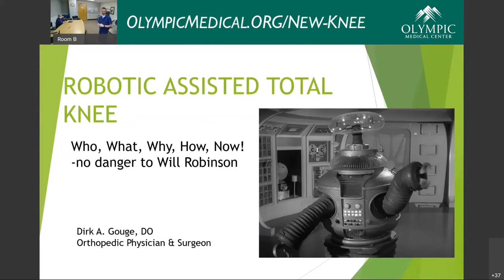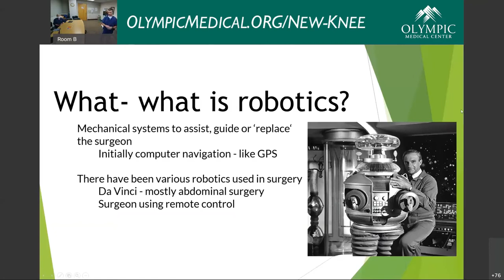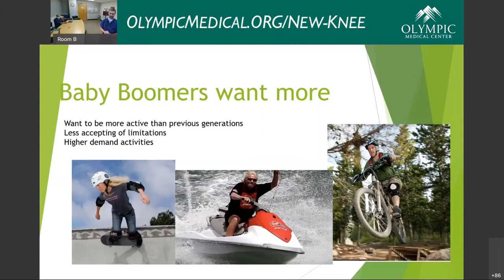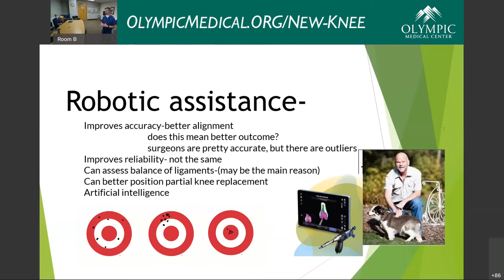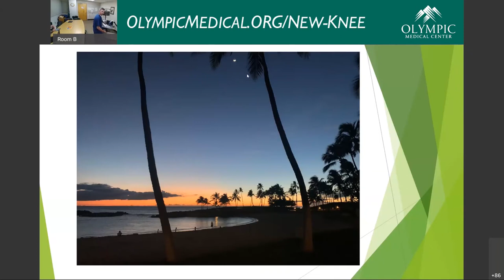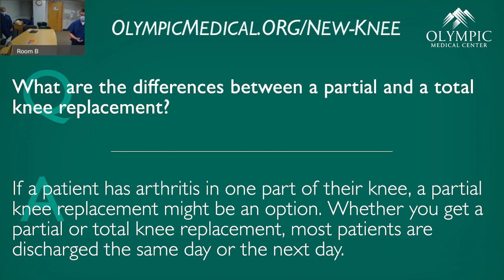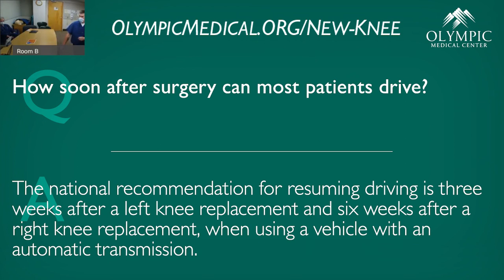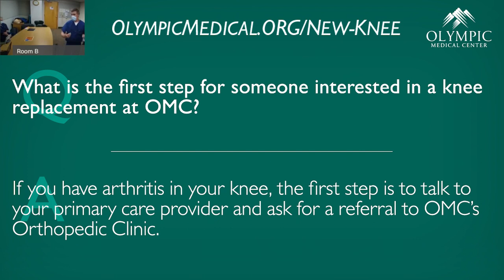Robotic-Assisted Knee Replacement Surgery | Dr. Dirk Gouge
Join Dr. Dirk Gouge, orthopedic surgeon at Olympic Medical Center, for a presentation on robotic-assisted knee replacement surgery, who is a candidate for a knee replacement, what to expect and more.

For more information on knee replacements at OMC,

For more information on OMC's Orthopedic Clinic,

If you think you are a candidate for a knee replacement, the first step is to see your primary care provider and ask for a referral to OMC's Orthopedic Clinic.